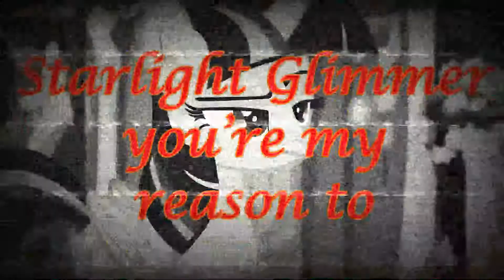Regurgitation of Shit - Star-Tight Glimmer